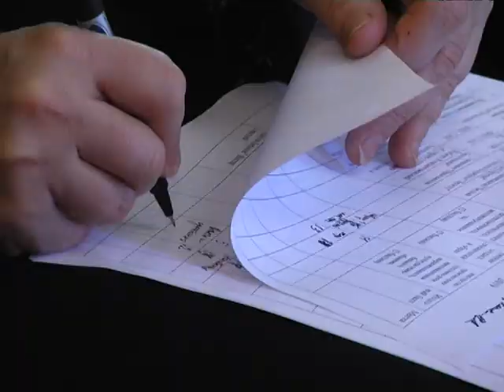2019-02-19 г. Брест. Конкурс «Таямнiцы слова i думкi» . Новости на Буг-ТВ.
Ничто так не объединяет людей, как слово. Оно, как основа языка, помогает не только развивать диалог, но и формировать взаимодействие культур и традиций. Этот тезис подтвердило большое мероприятие, которое традиционно принимали и организовывали на филологическом факультете Брестского государственного университета имени Пушкина. «Таямнiцы слова i думкi» - название фестиваля прозы и поэзии, на котором бывала и наш корреспондент.